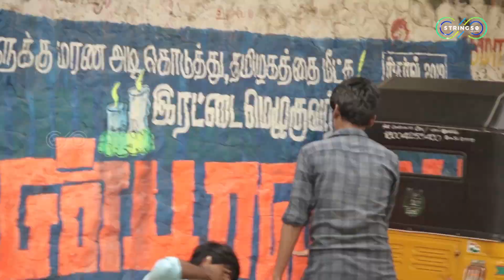Dust In Eye Prank | Manda Bathram | EP01 | StringsTV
Manda Bathram | Episode 01
"அண்ணா கண்ணில் தூசி, கொஞ்சும் ஊதுங்க!!!"

-Crew-
Prankster : Vijay
Concept : Sarvesh
Camera Crew : Sai Yash & Maari
Editing : Anbu & Jay Jay